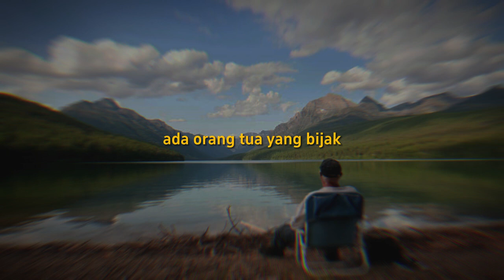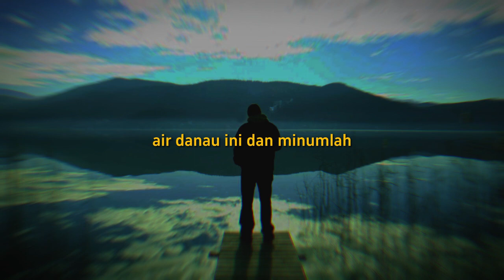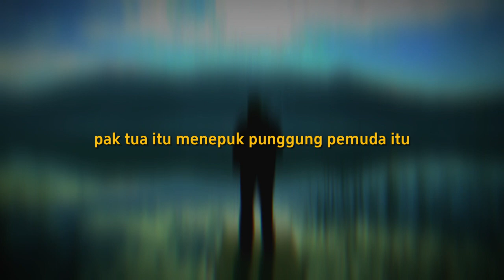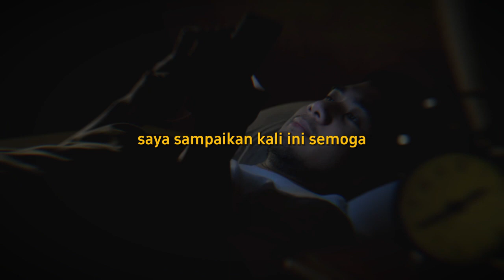Kisah Inspiratif - Nasehat Pak Tua Bijak di Pinggir Danau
Kisah  inspiratif motivasi penyemangat hidup. kisah kakek tua yang memberi nasehat kepada pemuda yang putus asa.